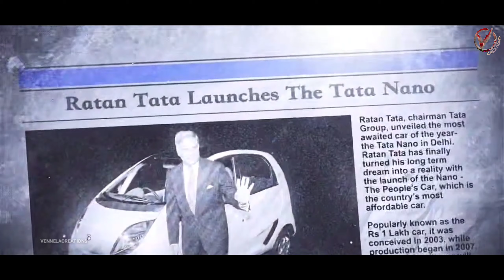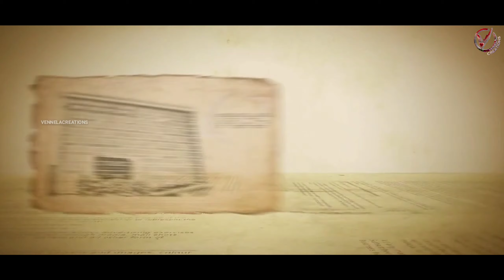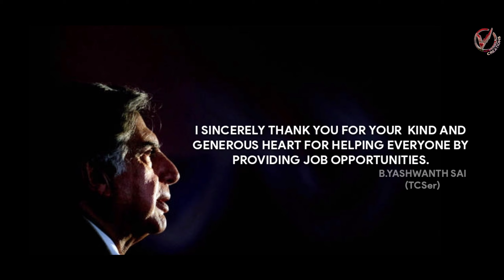Tribute to Mr.RATAN TATA || Satyameva Jayathey(Vakeelsab Version) || Edited by B.Yashwanth sai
Proud to be TCSer ♥️